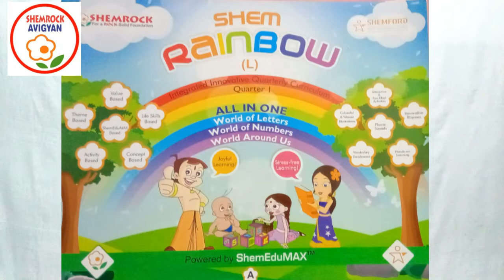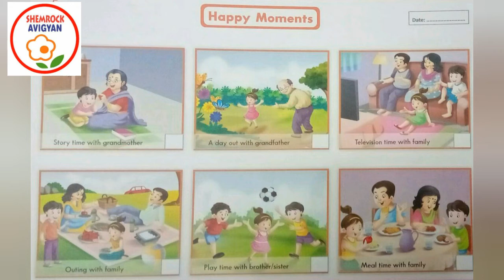ShemLessons (Rainbow Quarter I-64)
By M. B. Ma'am
(Rainbow Quarter I-64)